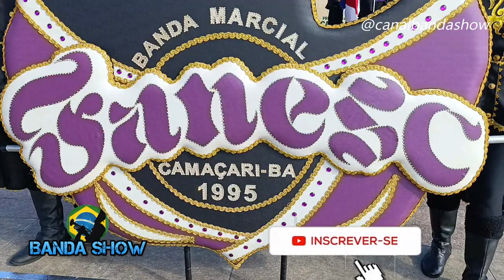Coreográfico da Banda Marcial FANESC no Concurso de Bandas e Fanfarras em Mata de São João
Apresentação do corpo coreográfico da banda marcial FANESC de Camaçari - BA no concurso de bandas e fanfarras na cidade de Mata de São João 2024, campeonato baiano de bandas e fanfarras AFAB-BA 2024

👍🏼 DEIXE O SEU LIKE
📬 COMPARTILHE

Baquetas Luminosas
Bocal para trombone
Bocal para trompete
Bocal para Tuba
"Baquetas com Kaiser"
Trompete
Trombone De Vara
Óleo lubrificante de limpeza
Trompa
Glockenspiel Xilofone
( LIRA ) xilofone Glockenspiel
Caixa/Repique
Par Baquetas Fibra
Bumbo fuzileiro 30X20
Prato Zeus
Escaleta
baquetas de percussão com cabo de alumínio
Snare Drum Kit
16 Pares Luva De Algodão
Acessorisos p/ BALIZAS e BALIZADORES
Surdo 60X18" Ferragem Cromada
Correia Talabarte Branca 2 Ganchos